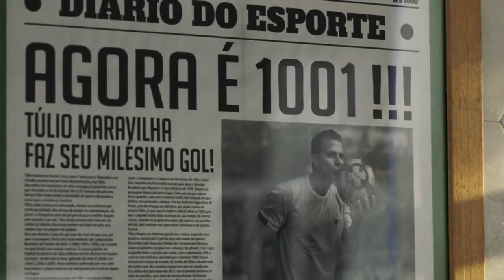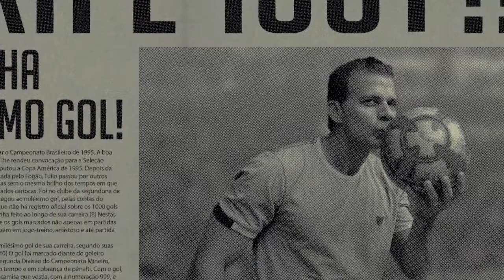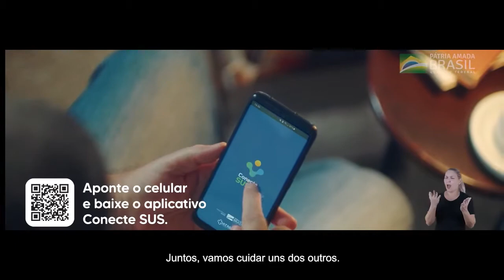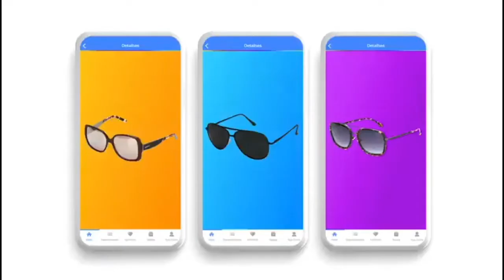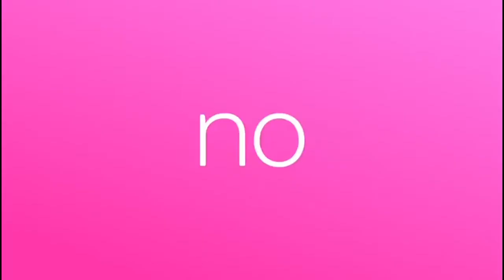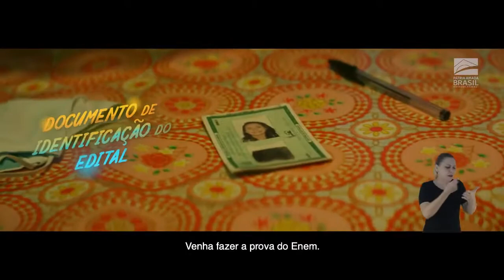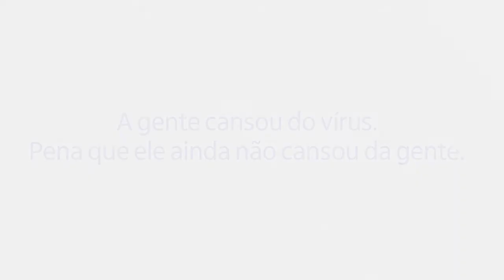Jornal André Amorim - 28/01/2021